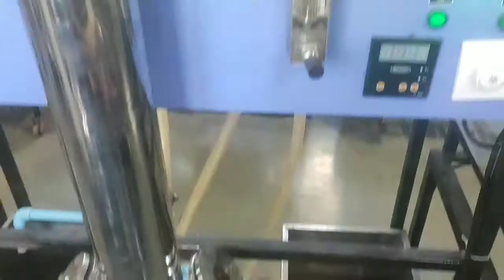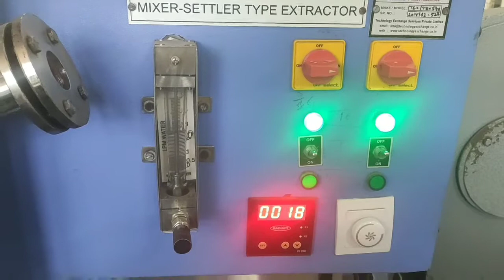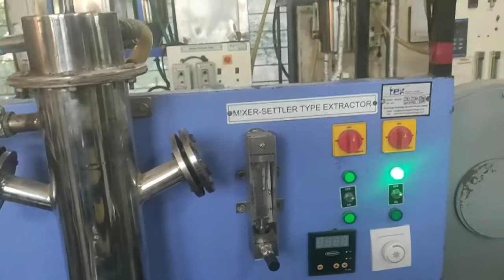Mixer-Settler Type Extractor Practical in Hindi